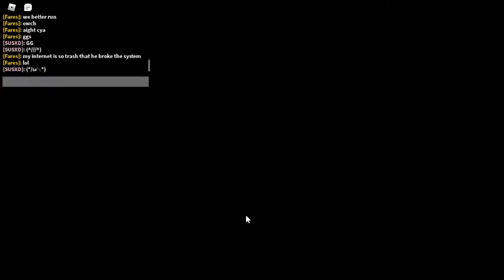Trash Wifi Player | Roblox - TDE #2